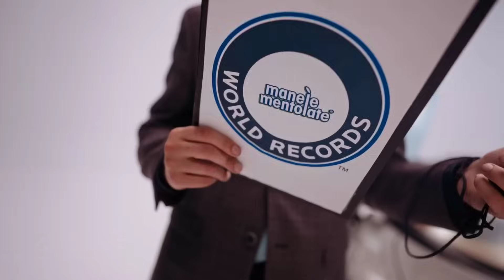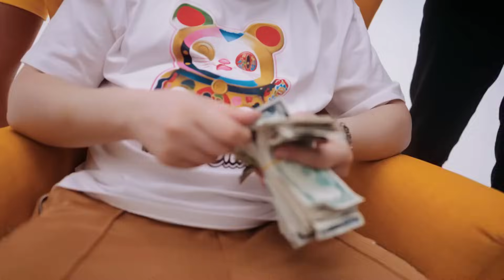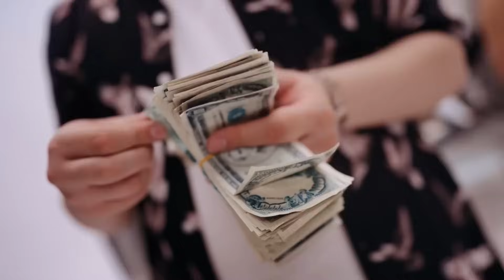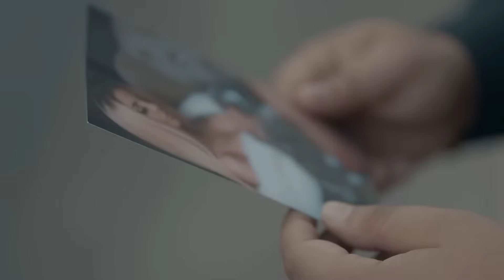Manele de Chef (Petrecere) - Colaj Manele Noi de Dans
🥇 Ascultă playlist-ul oficial - Ordinul Manelelor